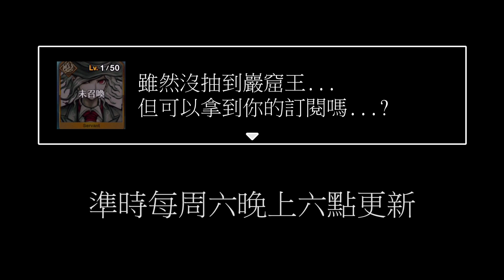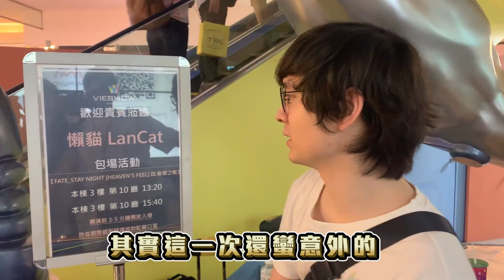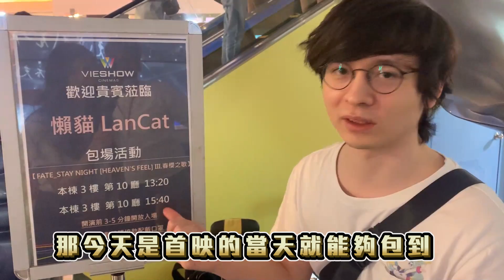花6位數包場給粉絲看電影！！現場歐非大戰！！//HF3//懶貓ft.大丸、聶寶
謝謝一路以來的支持
很開心可以包場跟大家一起看HF3
以後也請多多指教噢ヽ(✿ﾟ▽ﾟ)ノ

懶貓子等身抱枕來囉↓↓
●買動漫-可用貨到付款
●ME官網-可用信用卡 (單筆訂單滿兩千 未來終身九折)

平常也會在Twitch頻道實況與大家互動呦